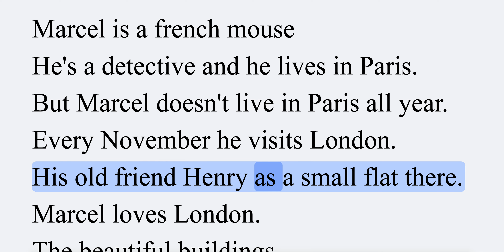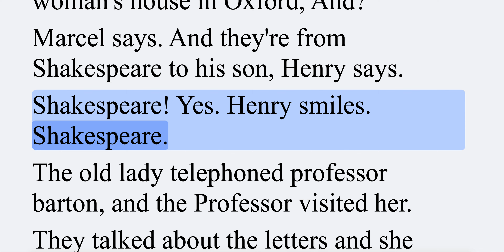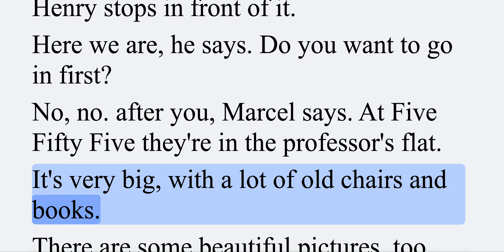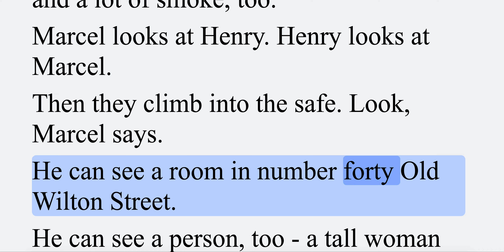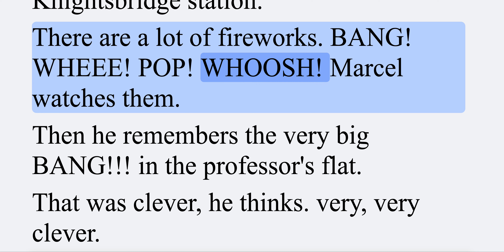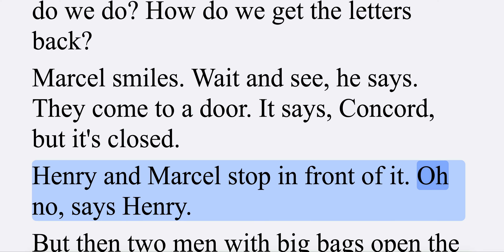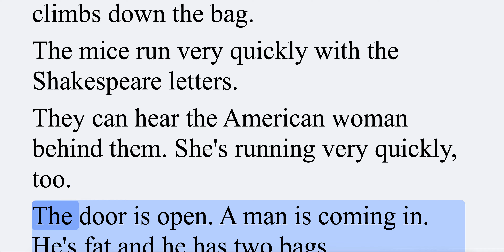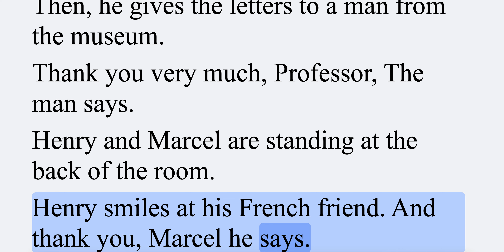Marcel The Detective Mouse | Learn English Through Short Stories | English Story Audiobook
Reading Practice: Improve your pronunciation in English. This English story will help enhance your communication skills, including listening, reading, and speaking. It is a valuable resource for improving your English fluency and expanding your vocabulary.